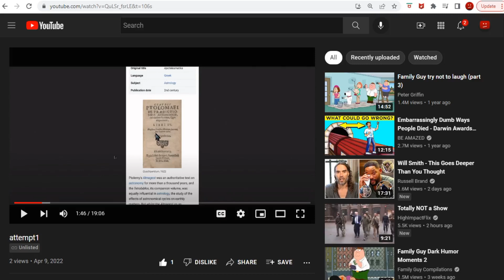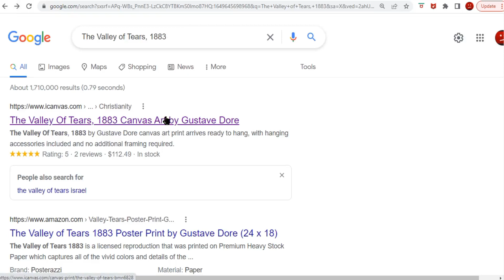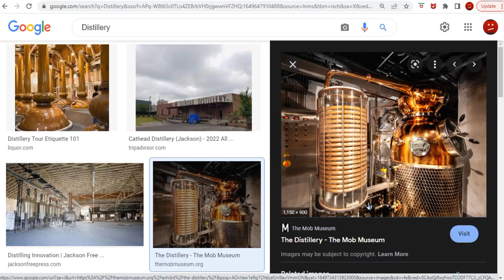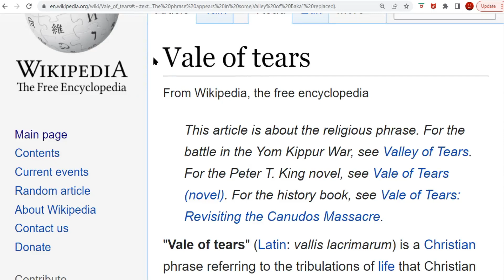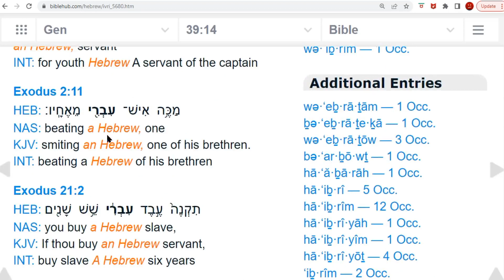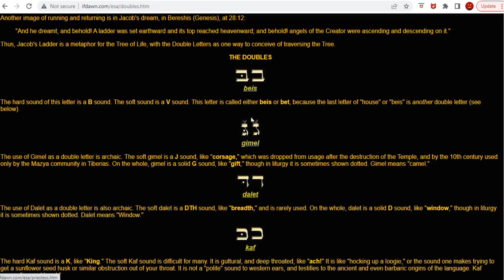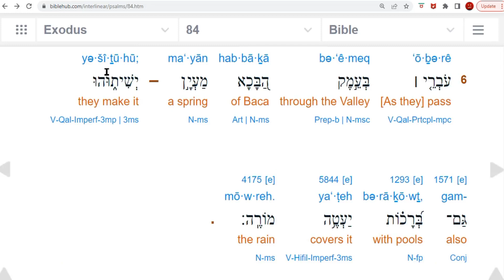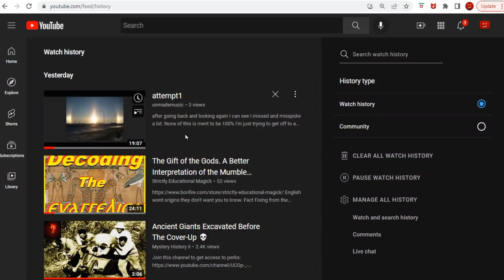The Real Story of The Valley Of Tears. What's Being Hidden From The World At All Cost. העמק הבכא....